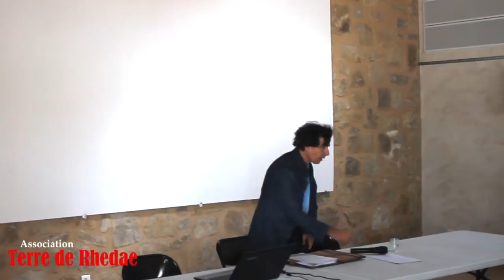Mystérieuse connexion VII 2/3 Gino Sandri : Paul Le Cour Et le Hiéron du Val d'or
" Paul Le Cour Et le Hiéron du Val d'or"
Conférence de Gino Sandri